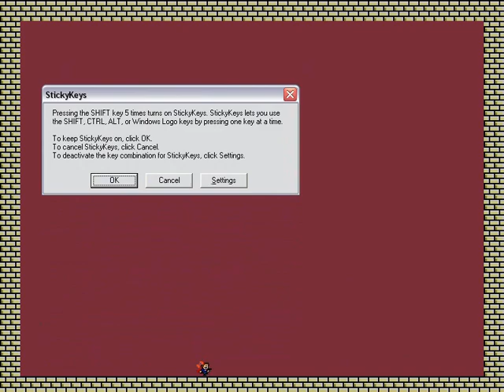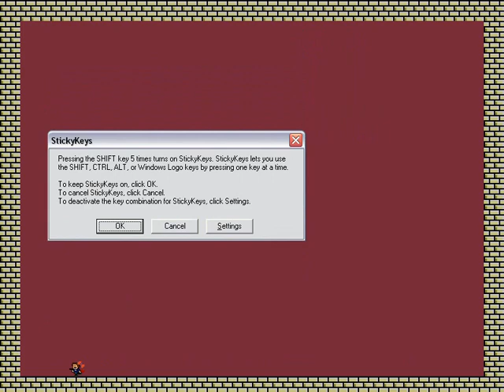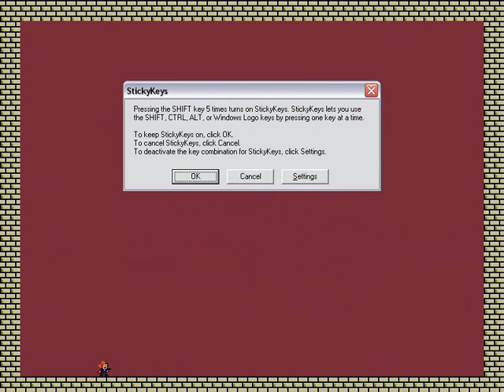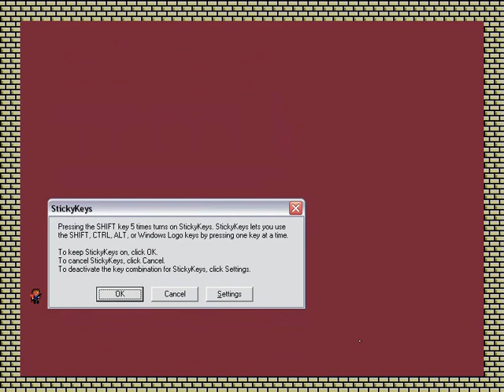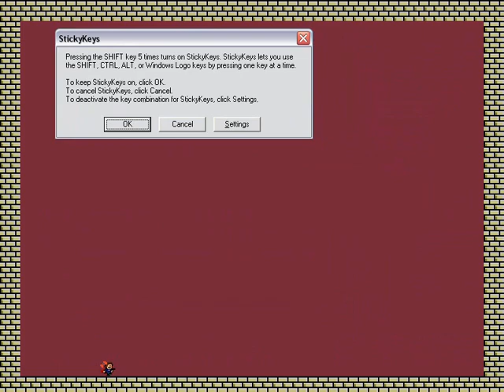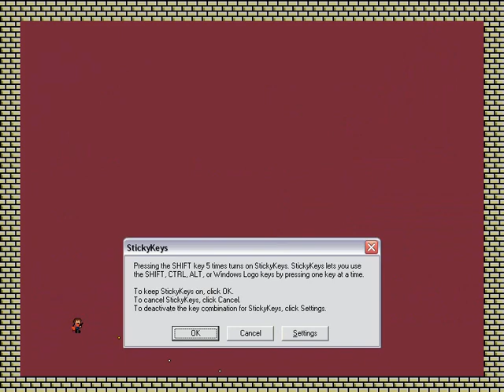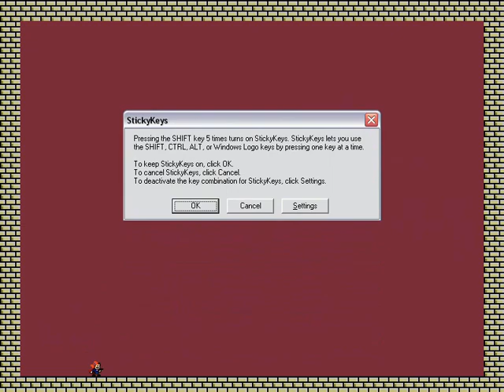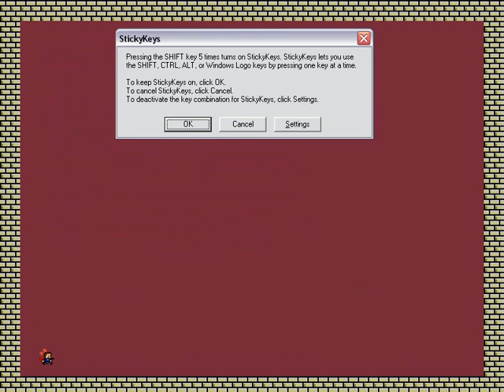[S2][P11] I Wanna Be The Fangame [HTSFL]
[How To Successfully FAIL Live at I Wanna Be The Fan Game]

Recorded: 04/03/09
Set parts: 13
Game Released:  ???
Wiki:  ???
Platform used:  PC
Recorder used:  Hypercam / Ustream

Second and last set, recorded the following day albeit a bit earlier than the first HTSFL.

A couple of bosses, and a couple of tricky areas make up the bulk of this one as you'd expect for near the end of the game.

Great game overall, just needs some more time investing on some of the later areas (last boss especially), and another route would be gold as well.

More than worthy to sit alongside IWBTG, even more so once it gets further outta beta.

-OTG